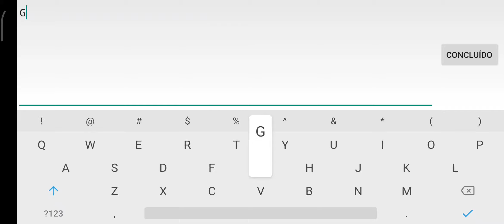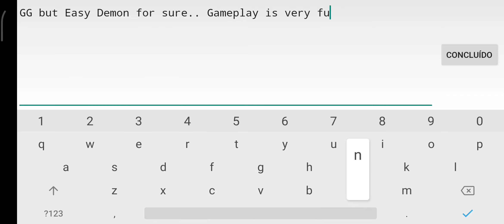Playing for Fun! - I Promise (Medium Demon?) by EnZore | Geometry Dash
108th Demon

Very Easy for Medium, Deserve to Get Easy Demon, My opinion is in Video :)